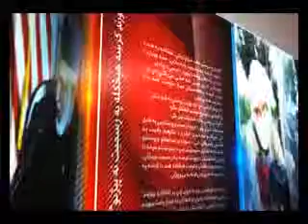NAN 21 MAR/نن:افغانستان ته ۱۳۹۵ کال له اقتصادي اړخه څنګه یو کال وو؟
نن:افغانستان ته  ۱۳۹۵ کال له اقتصادي اړخه څنګه یو کال وو؟